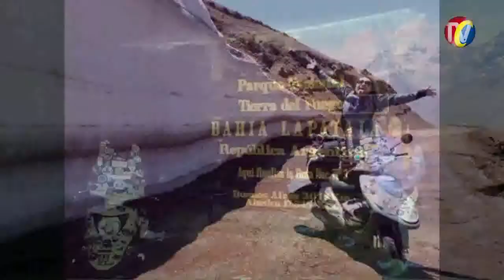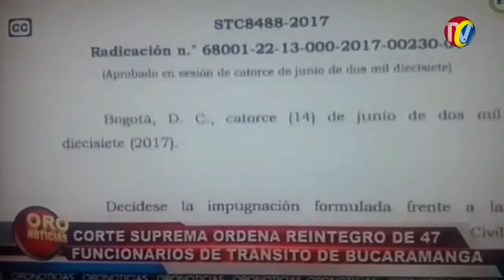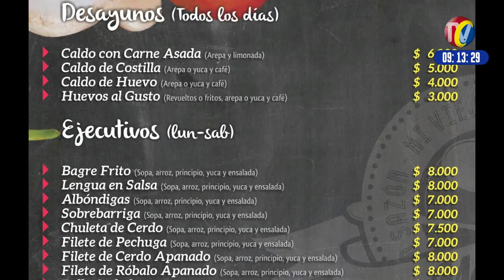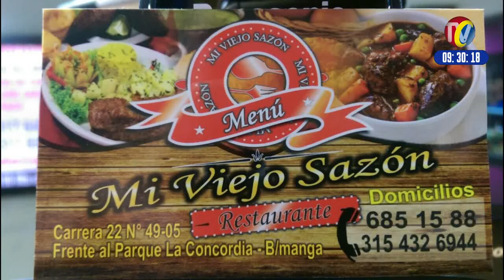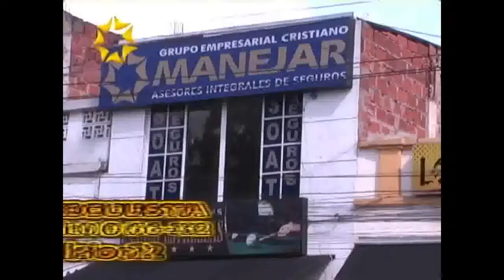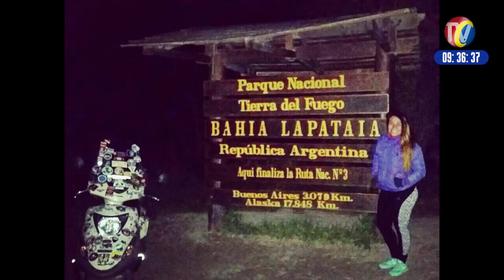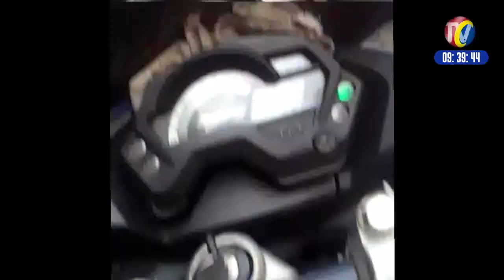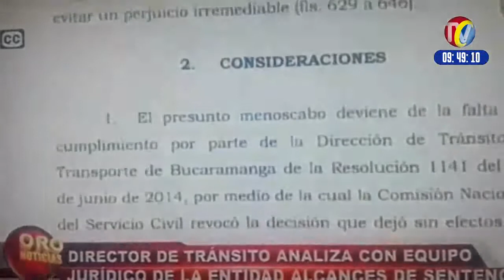IMPACTO Viernes 16 de Junio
01A- CORTE CONSTITUCIONAL ordenó reintegrar a sus  cargos a 47 funcionarios despedidos hace 11 años en Tránsito de Bucaramanga-  $21 mil 150 Millones tendran que pagar, segun Abogada SONIA OLIVELLA
01- PELIGRO- Esta buseta ESCOLAR placas SXT622 con Niños a Bordo Adelanta en Doble Línea continua poniendo en Riesgo Vida e Integridad de los pequeños
02- FLORIDABLANCA- Video registró rotura de un tubo que afectó tránsito - En puente que comunica Santa Elena de la Sierra y la Trinidad
03- BUCARAMANGA- SAN ALONSO 2 Motociclistas Muertos Cra 30 calle 18- Juan David Díaz Moreno de 22 años residente en Contravía chocó contra Automóvil CHEVROLET SPARK que iba bien por su vía
04- BUCARAMANGA- TAXISTAS abusan parqueando uno Junto al otro en Pleno PARE cra 25 calle 48, Vía de doble sentido
05- BUCARAMANGA- Sin casco y 3 en una moto por toda la carrera 27 sentido norte sur bajando por la calle 50 hacia el parque de las motos en la Concordia
06- PELIGRO - Otra MULA en la Calle 56-35 haciendo Giro Prohibido en  U
06A- En Plena Autopista Todos los días en la Parada de Metrolinea, taxistas Abusan parqueando hasta 3 uno junto al otro
07-TAXISTAS Siguen haciendo lo que quieren, Parqueando donde sea, generando Caos en la Movilidad
08- Esta es la Colombiana LUNA, que en una pequeña Moto, Viaja Sola por Sur América y la encuentran en el Facebook como Moon Biker Col

09- sigue la irresponsabilidad de los padres que ponen en riesgo la vida de sus hijos. Esta foto la tome hoy en la tarde en la calle 61,  mas arriba de ciudad
10- BUCARAMANGA- cra 18 entre calles 34 y 35 BUS contamina, pasa frente a Agentes de Transito y policías, pero Nadie los Sanciona en cambio Alcalde esta pensando en toro DIA SIN MOTO y DIA SIN CARRO. Informe del Reportero de IMPACTO- William Caballero
11- En Video quedaron Estos 3 Ratas Roban en un almacén de Tecnología en CABECERA 4 ETAPA
12- BUCARAMANGA- herido Motociclista Imprudente- cra 23 con 34, una moto omitió el pare
13- Parqueados en plena calle, obstaculizando el paso de las ambulancias y demás vehículos.  Carrera 28 entre 40 y 41.  Joako Rojas